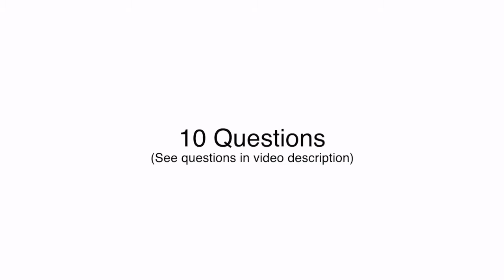10 Video Making Questions from a Student: Effortless Editing Video Course for Beginners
Questions Markers:
00:00 Introduction to video
01:09 How are you inspired with a theme that you want to shoot?
03:44 How do you plan your shots in terms of visual presentation other than the 124 method?
06:40 How do you decide on background music for your videos and where can we get royalty free music?
09:30 What is your advice on duration of a video for beginners?
11:33 How to develop short story telling skills?
13:57 How do you add interesting elements to a video for the audience not to get bored?
16:21 Camera moves for beginners to make the video look cinematic?
18:30 Voice overs - Although I'm not comfortable hearing my own voice but want to give it a go.
20:35 Your colour grading technique?
22:28 In future what we can expect from you in terms of learning mobile filmmaking?

Popular videos by You-tubers like Casey Neistat, Peter Mckinnon, Sam Kolder, Jon Olsson (and so on) are fantastic... But you can't expect to start there. These guys have spent years learning their craft.  Get started with simple video tutorials and tips.

See our FREE editing tutorials, which will take you step by step through the process of editing video on your android & iPhone. simply follow the link to our courses
 is absolutely FREE.